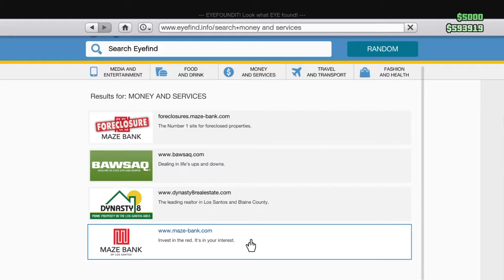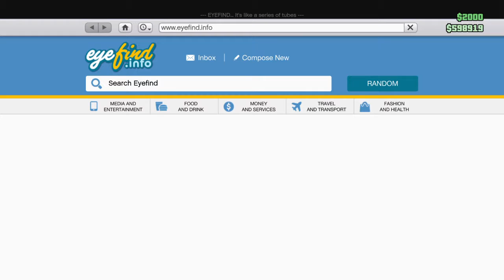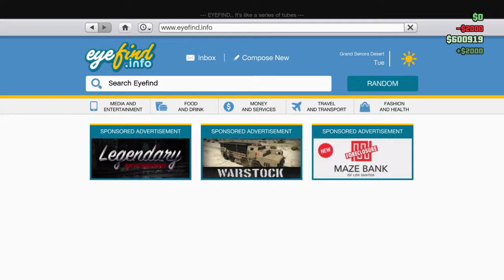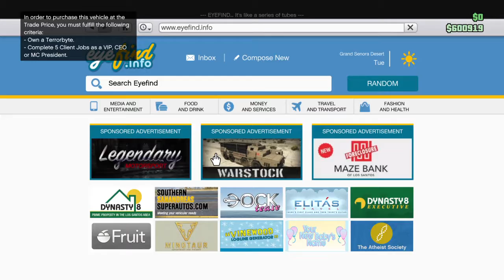The Train LOL Grand Theft Auto V Gameplay